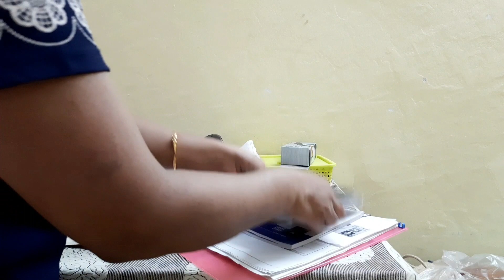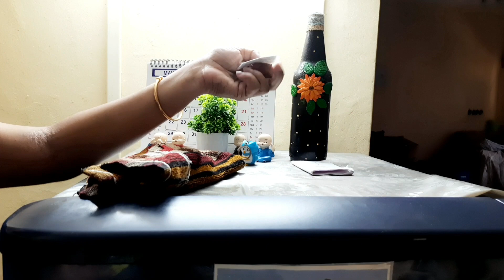इस तरीकें से अब हमेशा घर रहे साफ़||घर साफ़ रखने के कुछ नये टिप्स